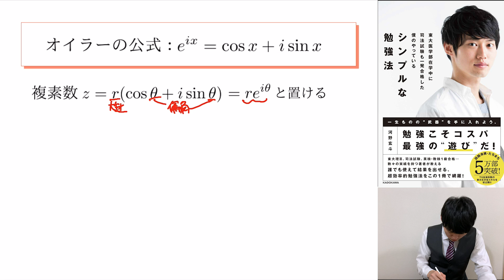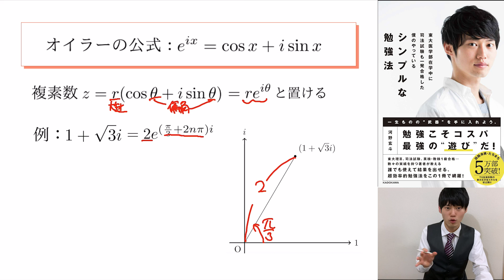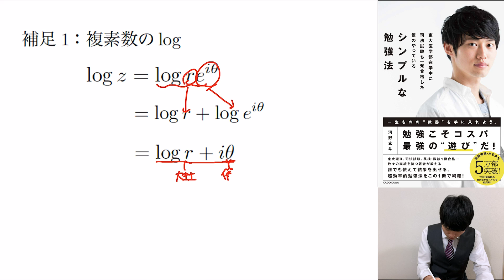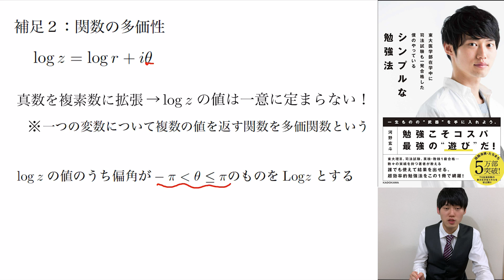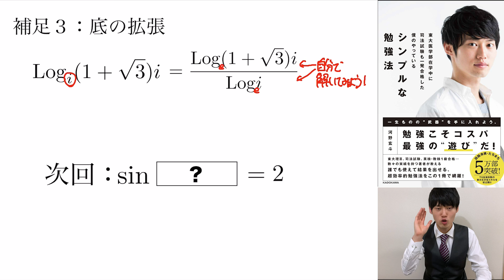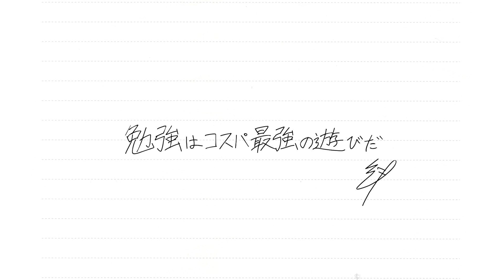複素数の指数・対数とは？【ちょっと背伸びな高校数学#1-3】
数学の世界が広がっていくのを通して、「あー、そういえば数学のこういうところって面白かったな」と再認識してもらえたら嬉しいです！ちなみに動画の最後ではlogの「底の部分」に複素数が入っている場合も扱っています！めちゃくちゃサクッと求められます！

★この動画の講義資料のPDFが欲しい方はLINE@を友達登録していただければ、自由にダウンロードできるURLを送ります！

などなど